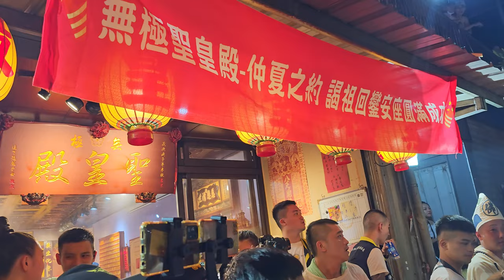【入廟完整影片】~112台北無極聖皇殿天上聖母＆九天三太子南巡進香回駕遶境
(0:00)辣炮
(1:30)台北無極聖皇殿-黑令旗,頭旗紗燈
(2:52)臺北市立大學-醒獅團
(5:20)北管＆辣炮 恭迎 台北無極聖皇殿-天上聖母＆九天三太子＆列位尊神 聖駕
(7:49)電子煙火＆台北無極聖皇殿-天上聖母＆九天三太子＆列位尊神 聖駕
~八芝蘭靖陽堂 慶贊 台北無極聖皇殿~
(17:43)八芝蘭靖陽堂-布條,執事人員
(18:45)北邑民社舘-戰鼓團
(23:28)(香港獅)培德體育會-醒獅團
(35:30)秀朗意清樂-北管＆臺北廣振堂+台北聖和軒+台北金環太子會-神將團
(44:58)鮮花車大鼓弄＆八芝蘭靖陽堂-中壇元帥  聖駕(台北宣威社轎班團)
(51:12)閭山崇法壇＆竹北眾和宮 聯合小法團
(59:14)安五營
(1:04:10)圓滿歡樂時光~乩身x青蛙